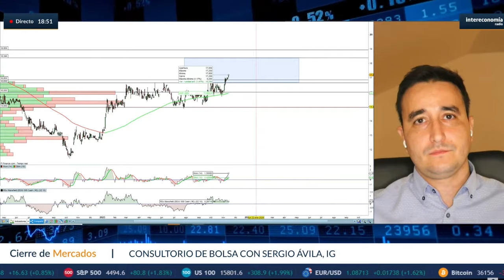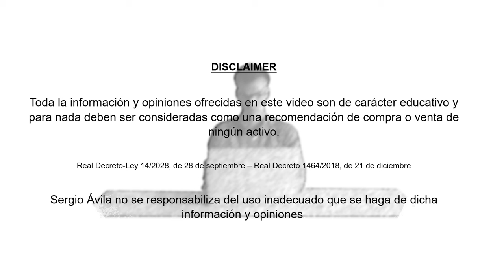Sector del AUTOMÓVIL 👉 (Gestamp y Cie Automotive) + Iberpapel